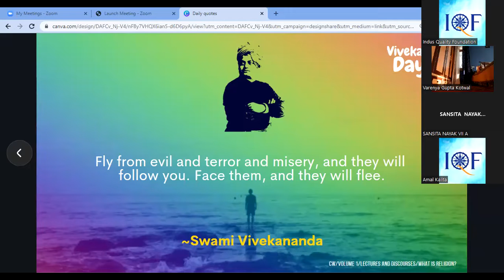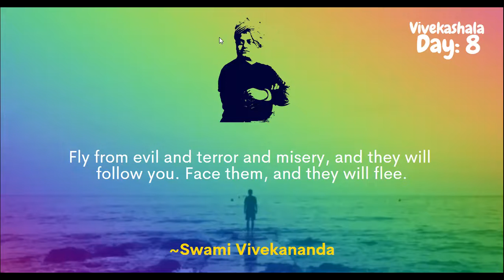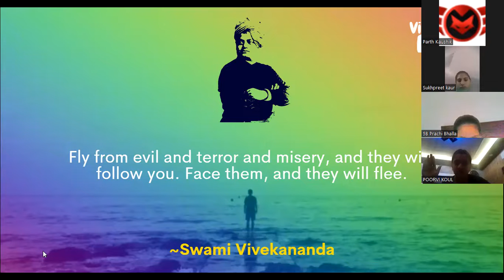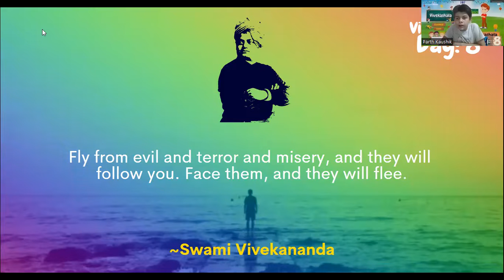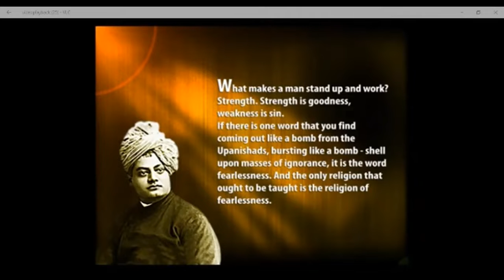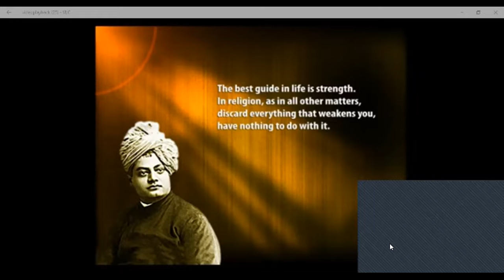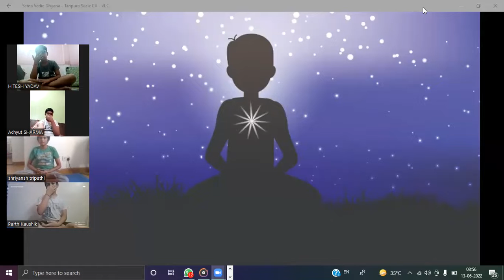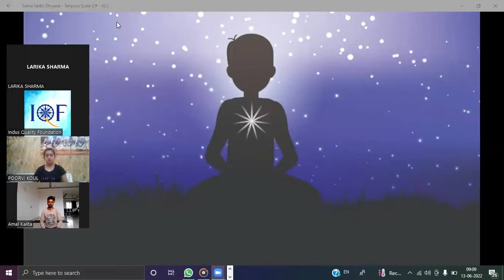IQF Vivekashala Summer Camp | Day 8| Morning Session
Vivekashala aims at moulding every child into one coherent self, honing their inner values and beliefs as well as their outer personalities. In this fifteen days of programme, the children will be guided to discover the best version of themselves to lead a life of success, happiness, contentment and service.
IQF is inspired by the vision that India is poised to become a leading nation in the world. Our Vision reflects Swami Vivekananda’s prognostication that India is destined to wear the crown of the world leader and carry out the mission of teaching humanity the science of life.